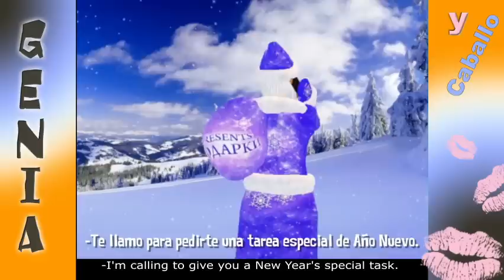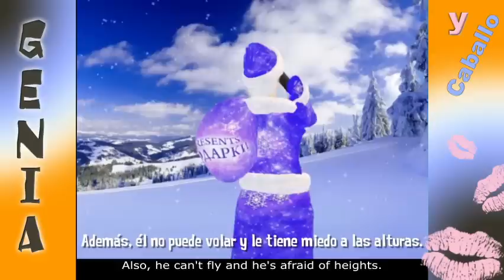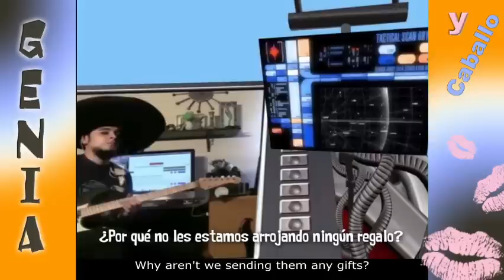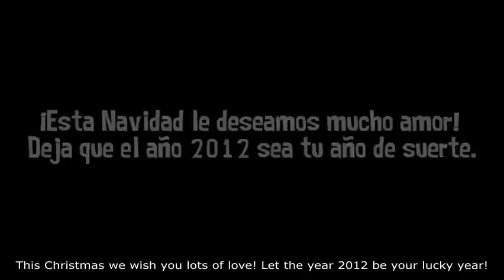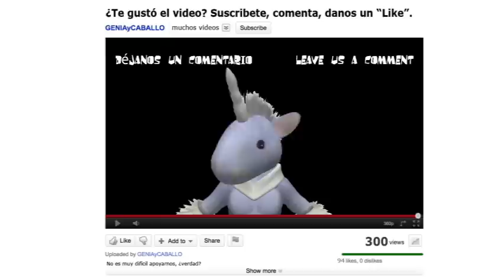Feliz Caballodad / Merry Horsemas!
¡No! No me he olvidado de España! Mira-8:50 XD
Secretos Del Shred Channel: